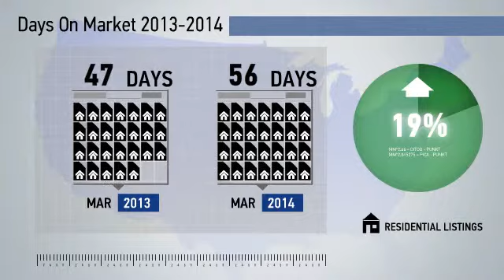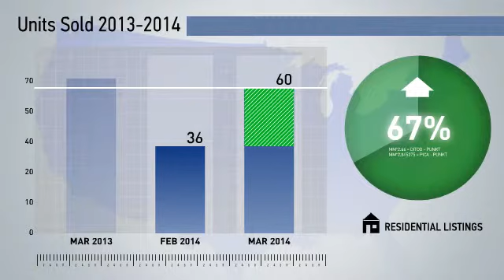Ellicott City,MD, Real Estate Market Update from NRT Mid-Atlantic,March,2014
NRT Mid-Atlantic Video Update recapping market activity within Ellicott City, MD, during the month of March, 2014